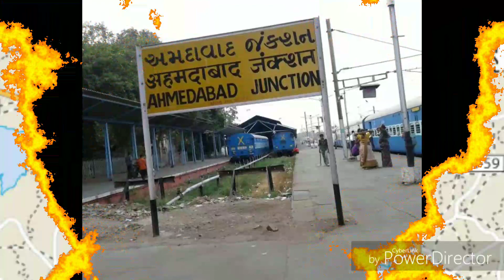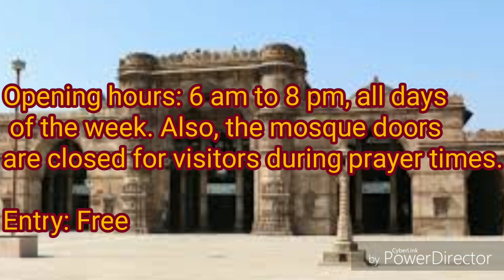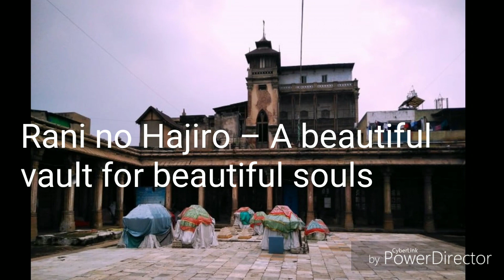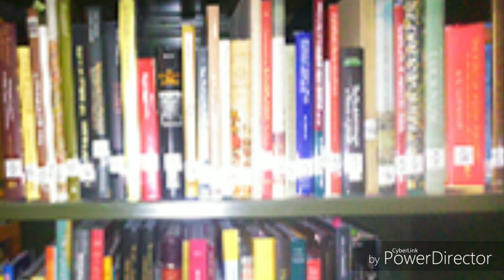Gujarat tourism Top visiting places in Gujarat part-1 Ahmedabad, Kankaria all places include,zoo.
ALSO SEE MY BLOG FOR KNOWLEDGE AND MOVIES
Every week new video upload with some extra ordinary information you never Heard of
This video include following visiting places
Kankaria and all other visiting places (zoo,balvatika,naginavadi,carnival, butterfly park, aquarium,mini train,rides and etc
vintage car museum
Sabarmati ashram
ancient time furniture
celico textile museum
adalaj step well

We are include top visiting places around the world in next few month but this video include Ahmedabad Gujarat a world heritage city in the world so like,share and comments,this video cover all the visiting places of Ahmedabad Gujarat India with their timings and fees
visiting place in gujarat india,
visiting place in ahmedabad gujarat,
visiting place in dwarka gujarat,
visiting place in surat gujarat,
best visiting place in gujarat